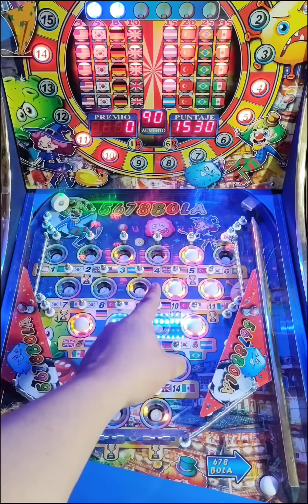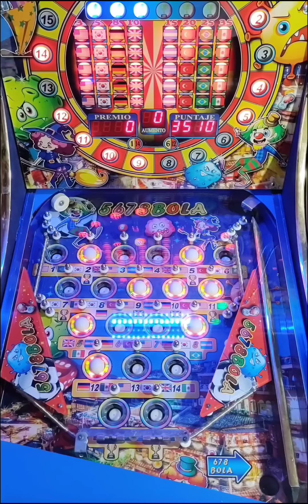La revancha ETERNA 😱😱 en la Pinball de Payasos, Será México 🇲🇽, Argentina 🇦🇷 o Inglaterra 🇬🇧 JUEGAZO